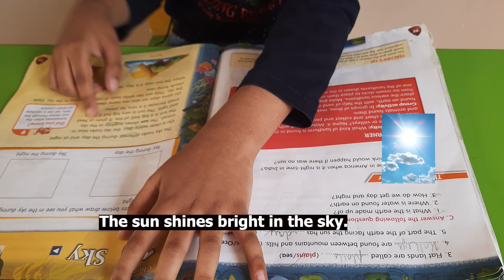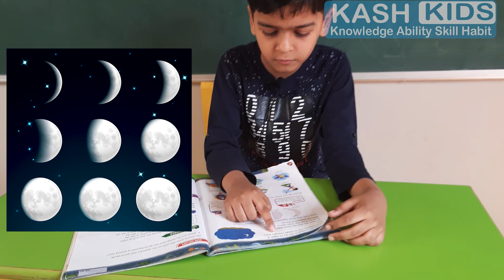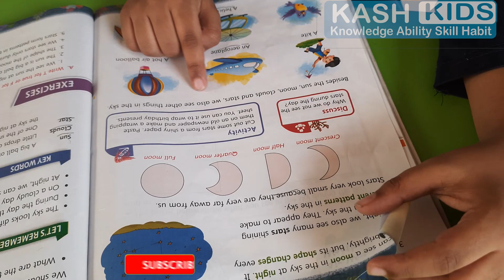sky | SKY for kids | EVS | Lesson SKY | explained by little boy | learn about SKY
With a unique, one of its kind concept, Kids 'R' Kids is a place where children mature & develop while reading, listening and playing.  Provide Online preschool classes also.

Awarded for top 50 (non franchised) preschool of Asia.